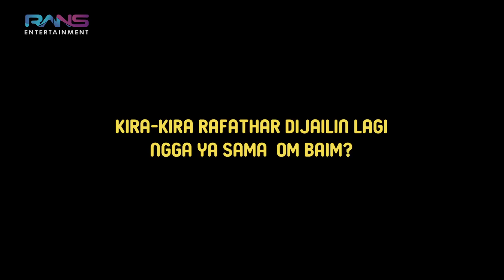SEMANGAT NGONTEN LAGI BAIM!!! CIPUNG NAGIH MAKAN SATENYA KIANO,RAFATHAR BETAH DI KANTOR OM BAIM..